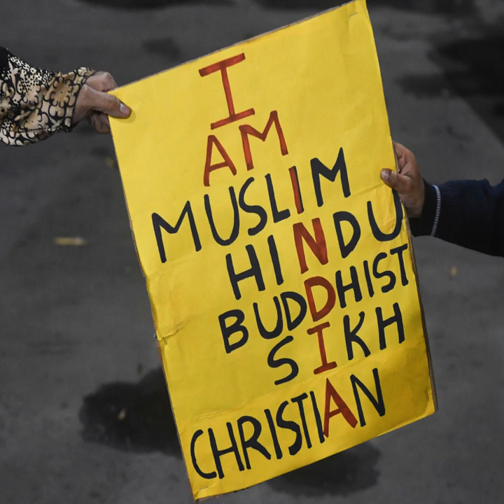Photos: Trump praises India’s religious freedom as Muslim-Hindu violence erupts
President Donald Trump wrapped up his first official visit to India on Tuesday, after touring the Taj Mahal in Agra, addressing huge crowds of fans at a stadium in Ahmedabad, and meeting with Prime Minister Narendra Modi to discuss trade and politics in New Delhi.